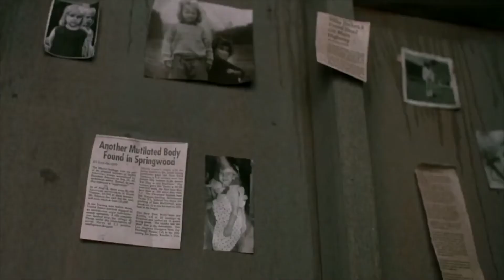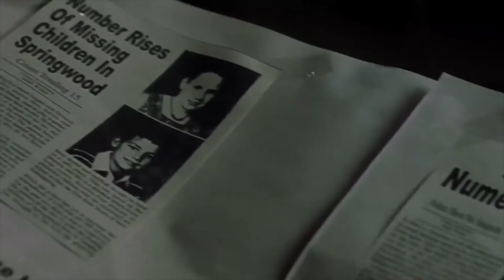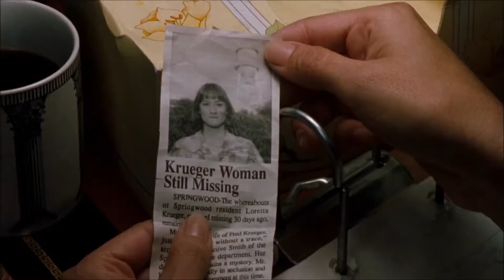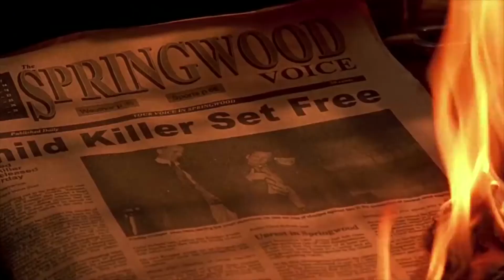Freddy Krueger: El psicópata de las pesadillas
Seguimos con nuestras biografías de íconos del terror, y en esta ocasión les hablamos de la peor pesadilla de todos, Freddy Krueger.

Próximamente traeremos otros de sus personajes favoritos de cintas clásicas de terror, así que no olviden en estar atentos a nuestros siguientes videos.